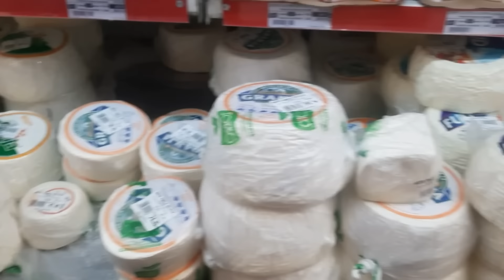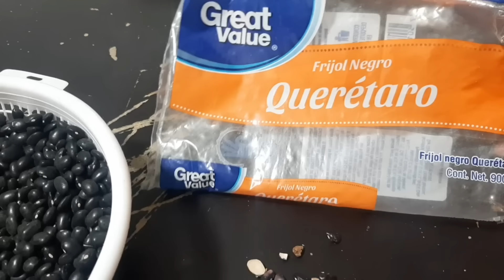COMPRA SEMANAL PARA LA ORGANIZACION de mi gasto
Buen día a tod@s espero estén teniendo un bonito y bendecido día 😊 Acompañenme en este video les muestro la compra semanal para la organizacion de mi gasto.